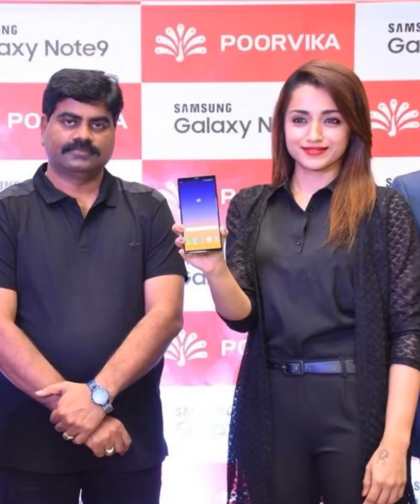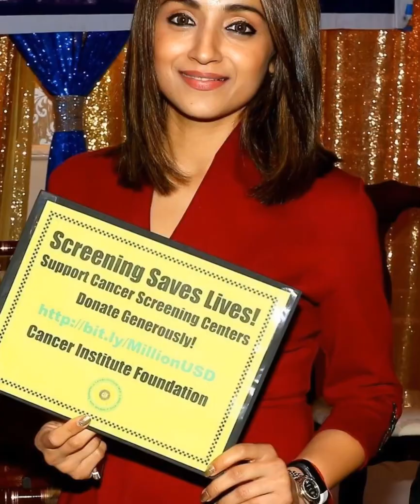A Rewind of Trisha's 2018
A look back onto Trisha's 2018 - with couple of beautiful films, a lot of travel with friends, her work as the UNICEF celebrity advocate, fun with friends & family, completing 16 years in Cinema & recognitions for her work. She's leading into a fabulous looking 2019. Wishing her in all that she do in 2019.

Courtesy: Think Music (Mohini & 96 clippings), Muzik 24x7 (Hey Jude), UNICEF India, Save Avni campaign, Trisha's family & friends
Concept & Edit by: Karthik Dhandapani